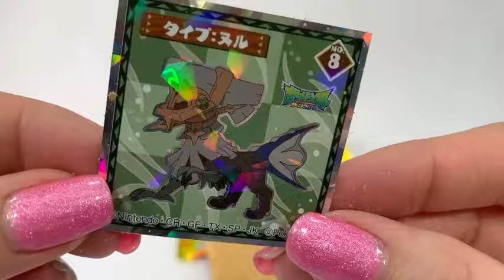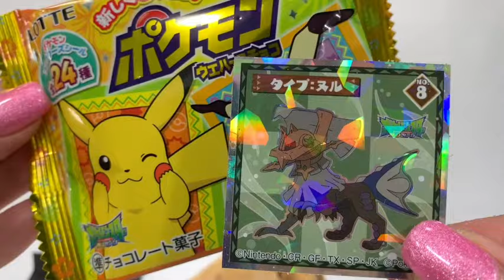Japanese Pokemon Cookie Unwrapping- Pikachu and Mimikyu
Super cute ..bright packaging.. I really loved how this one looked... Pikachu is adorable..Watch as I unwrap this treat I brought home from Japan... YUM

Lotte Pokemon Chocolate Wafers
Pokemon chocolate wafers are a product of Lotte. Lotte is an industrial company that manufactures chocolates and beverages. Pokemon is a Japanese anime character that is popular and liked specially by children. Pokemon chocolate wafers have a crispy texture that is a perfect balance of wheat flour, vegetable oil, milk powder, lactose, cocoa mass, whey powder and caramel  You can find different features of pokemon on the packaging of the product. Pokemon wafer comes with 24 types of seals.

Mimikyu (/ˈmɪmikjuː/), known in Japan as Mimikkyu (ミミッキュ Mimikkyu), is a Pokémon species in Nintendo and Game Freak's Pokémon franchise. It was first introduced in Pokémon Sun and Moon. It is referred to as the "Disguise Pokémon", as it disguises itself to look like Pikachu to make friends. Mimikyu is a small Pokémon, standing at eight inches tall, and is hidden almost entirely underneath a disguise Black eyes can be seen through its disguise, and a vague semblance of a foot or lower body can be seen at the hem of its disguise. It will occasionally extend a black appendage from beneath the disguise, which has black eyes, red cheeks, a squiggly black mouth, a lightning bolt-shaped stick that resembles a tail, and ears that are colored black on the top. According to the official Pokémon website, Mimikyu is "dreadfully lonely", and in an effort to emulate the popularity of Pikachu, wears the Pikachu-like costume in order to make friends. Mimikyu is drawn to dark or dimly lit areas, and its health will decline if exposed to sunlight

Mimikyu appears in Pokémon Sun and Moon as a dual-type Ghost/Fairy Pokémon and changes its appearance when hit by an attack. Its special ability, "Disguise", allows it to avoid damage from an enemy attack once during a battle. In Pokémon Ultra Sun and Ultra Moon, Mimikyu was given an exclusive Z-move called Let's Snuggle Forever, a Fairy-type move that requires Mimikyu to know the move Play Rough and hold a Mimikium Z Mimikyu can be found on Ula’ula Island in the Abandoned Thrifty Megamart. Mimikyu appears in the anime Pokémon: Sun & Moon, and is encountered by Jessie, James, and Meowth of Team Rocket. Meowth, being able to understand Mimikyu, becomes terrified by unheard horrifying things it says, and when they begin to battle, Mimikyu lifts up its disguise, nearly killing Meowth with the sight of its true form.[5] It later allies with Team Rocket when it sees them fighting Ash Ketchum's Pikachu, expressing its hatred of Pikachu as the reason why it emulates the Pokémon's appearance It joins Team Rocket when Jessie uses James' Luxury Ball, which enables her to capture Mimikyu without the need to weaken it.

Pikachu (Japanese: ピカチュウ Hepburn: Pikachū, pronounced [pikatɕɯː], English: /ˈpiːkətʃuː/) are a species of Pokémon, fictional creatures that appear in an assortment of video games, animated television shows and movies, trading card games, and comic books licensed by The Pokémon Company, a Japanese corporation. They are yellow rodent-like creatures with powerful electrical abilities. They are primarily voiced by Ikue Ōtani. Pikachu will make his first live-action appearance as Detective Pikachu in the film Pokémon: Detective Pikachu played in CGI and voiced by Ryan Reynolds.

The Pikachu design was conceived by Atsuko Nishida and finalized by Ken Sugimori. Pikachu first appeared in Pokémon Red and Green in Japan, and later in the first internationally released Pokémon video games, Pokémon Red and Blue, for the original Game Boy.

Like other species of Pokémon, Pikachu are often captured and groomed by humans to fight other Pokémon for sport. Pikachu are one of the most well-known varieties of Pokémon, largely because Pikachu is a central character in the Pokémon anime series. Pikachu is regarded as a major character of the Pokémon franchise as well as its mascot, and has become an icon of Japanese pop culture in recent years. It is also seen as one of the major mascots for Nintendo. Developed by Game Freak and published by Nintendo, the Pokémon series began in Japan in 1996, and features "Pokémon" that players, called "trainers", are encouraged to capture, train, and use to battle other players' Pokémon or interact with the game's world Pikachu was one of several Pokémon designs by Game Freak Atsuko Nishida is credited as the person behind Pikachu's by artist Ken Sugimori According to Satoshi Tajiri, the idea of the name came from a mouselike animal called pika and then derived from two Japanese sounds: pika, a sound an electric spark makes, and chu, a sound a mouse makes, Nishida based Pikachu's design, especially its cheeks, on squirrels Junichi Masuda noted Pikachu's name as one of the most difficult to create